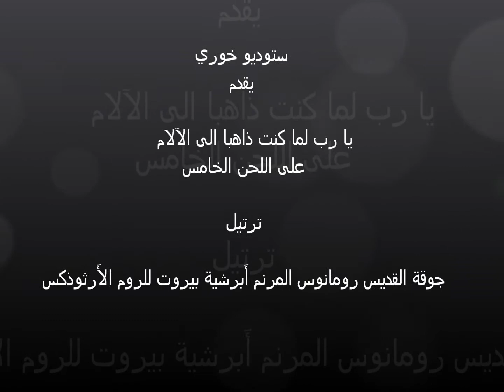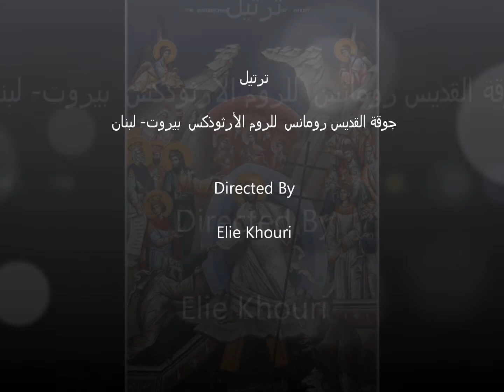يا رب لما كنت ذاهبا الى الآلام - على اللحن الخامس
يا رب لما كنت ذاهبا الى الآلام - من صلاة الختن الاولى على اللحن الخامس
ترتيل: جوقة القديس رومانس  للروم الأرثوذكس  بيروت- لبنان